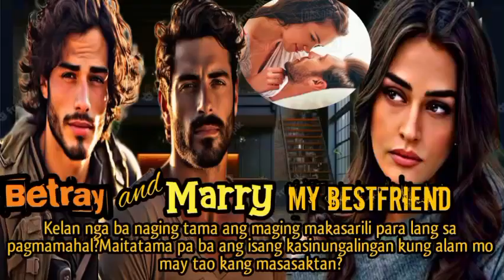PART 3 I AYAW KO MAGSABI NG TOTOO DAHIL ALAM KO MASASAKTAN KITA I DLL